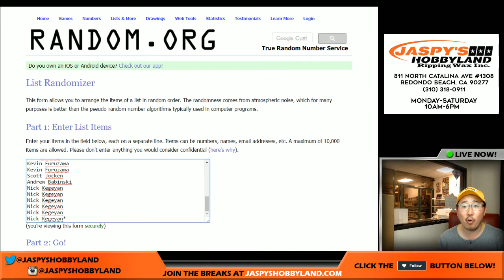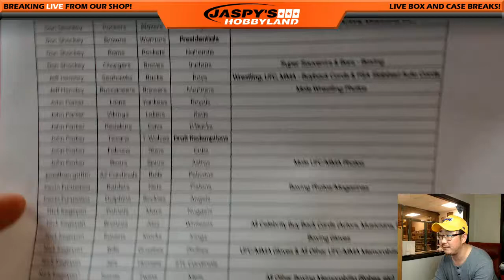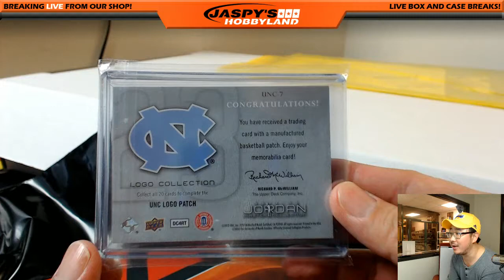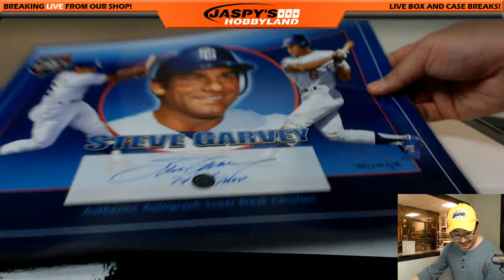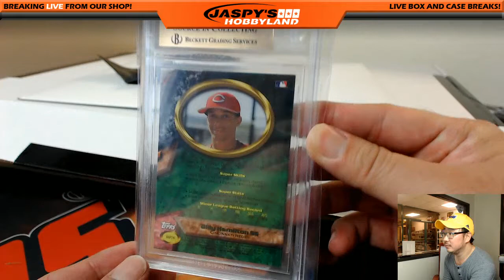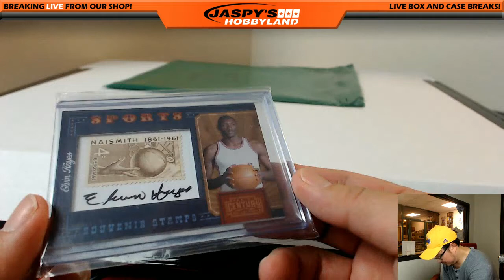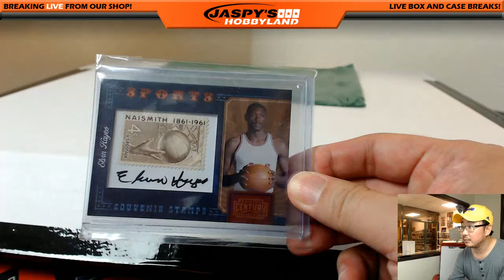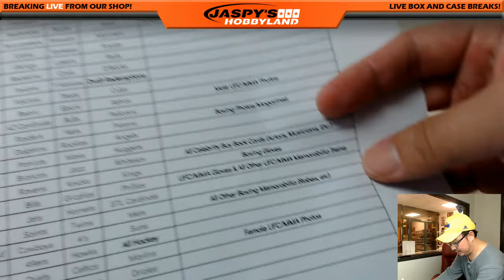02/21/17 [4Box RANDOM CATEGORY] #4 - 2017 Super Break Heavy Hitters